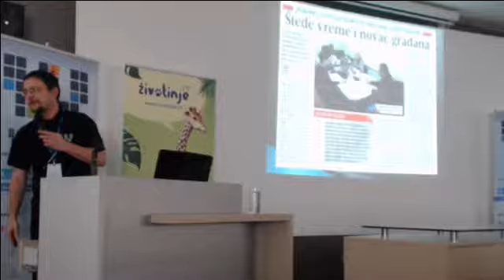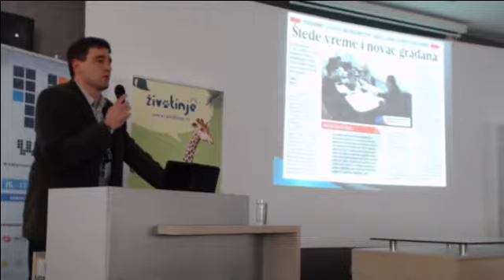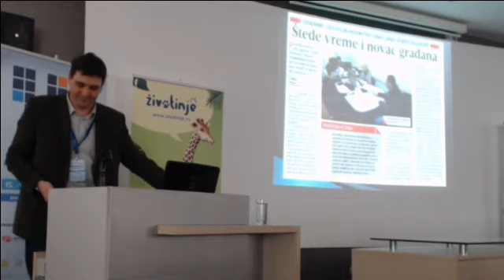Webiz konferencija - Obraćanje gradonačelnika, mr Ivana Bošnjaka